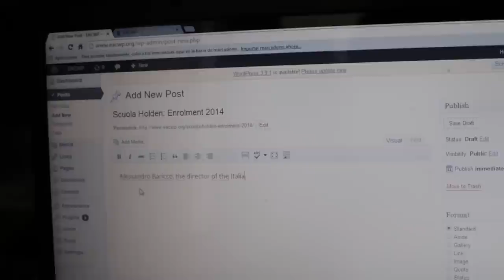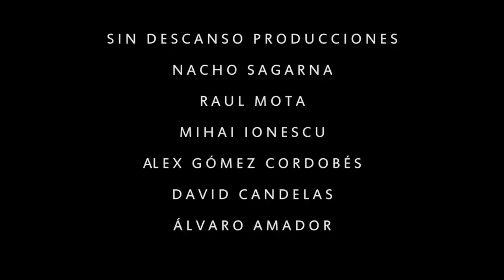Sí, se puede aprender a escribir: segundo testimonio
«De niña, allá en Caracas, desde que tengo recuerdo siempre quise escribir. Por eso después de que terminé Periodismo empecé a imaginarme otra vida». Lorena Briedis, alumna de la II Promoción del Máster de Narrativa.